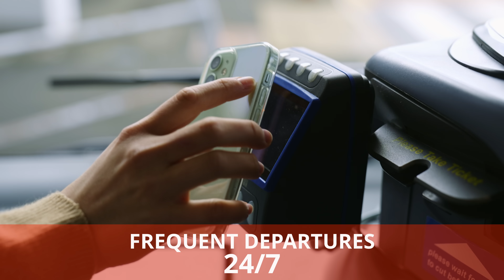Oxford Tube Coach Travel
Frequent, fuss-free coach travel between Oxford and London. Operating seven days (and nights) a week. Plan your journey, track your coach and buy your tickets on the Oxford Tube app.